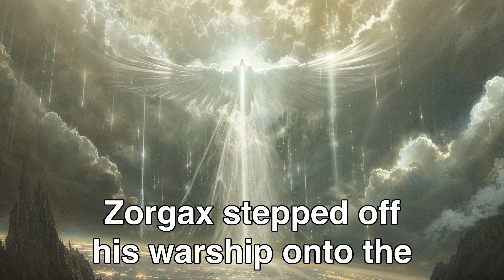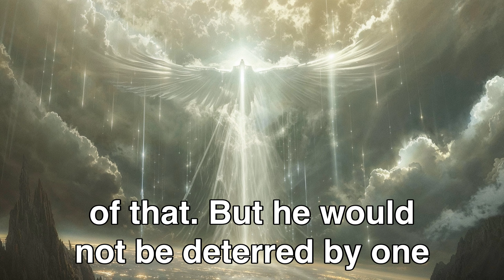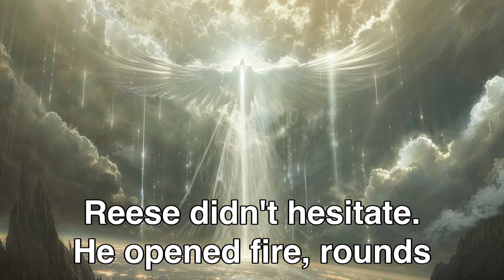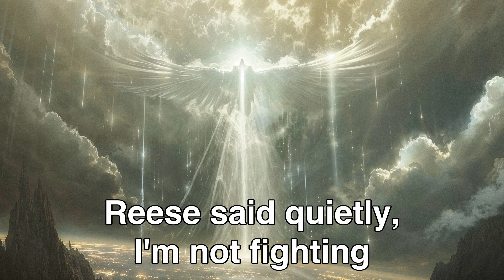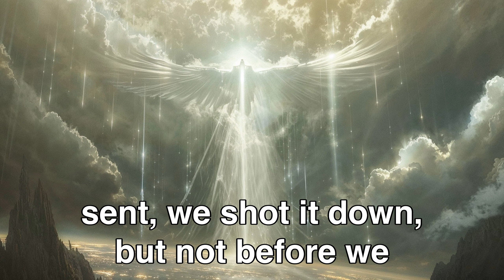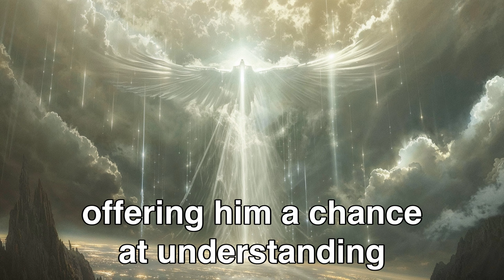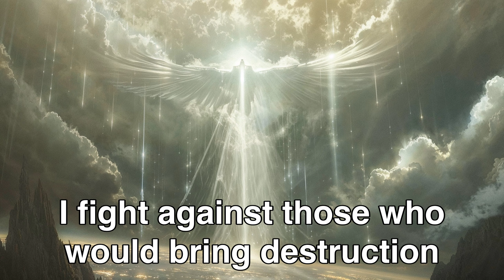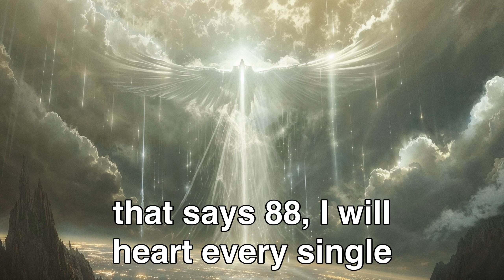When An Alien Faces A Human God | Best HFY Stories